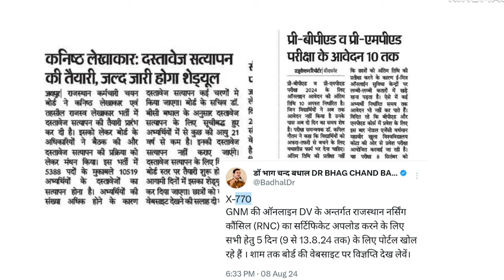राजस्थान कर्मचारी चयन बोर्ड से शानदार अपडेट - जल्द होगा इंतजार खत्म | jobs vacancy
is video me rajasthan ki vacancy se related update di hai